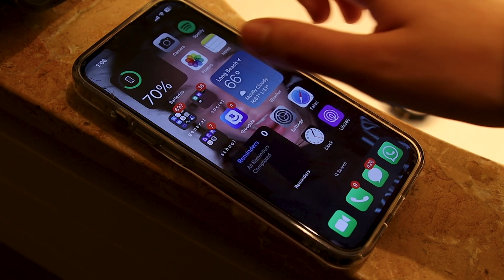Do You Hear That? (2024) | Student Television Network National Convention | First Place Silent Film